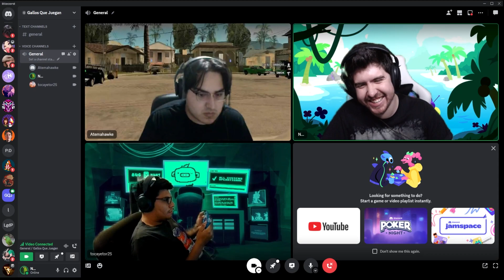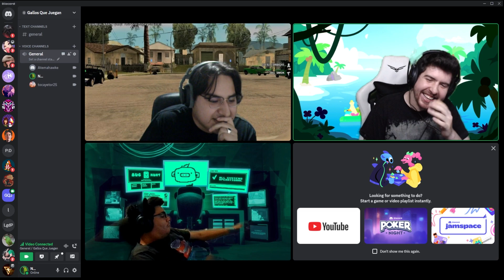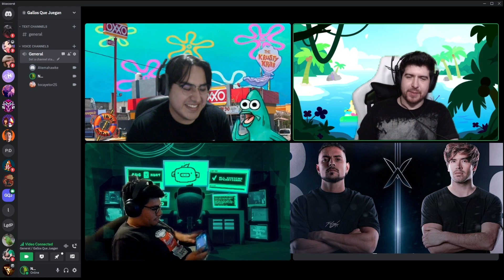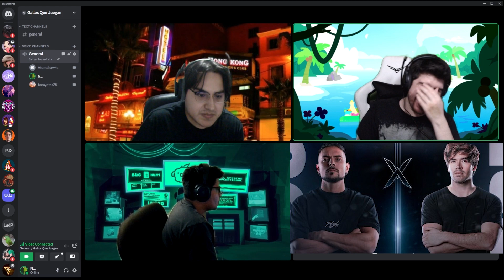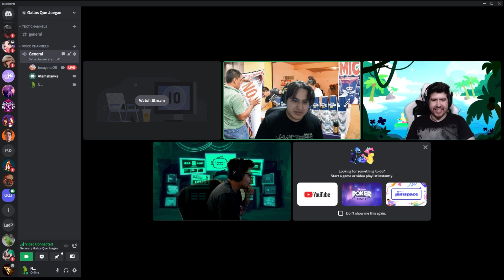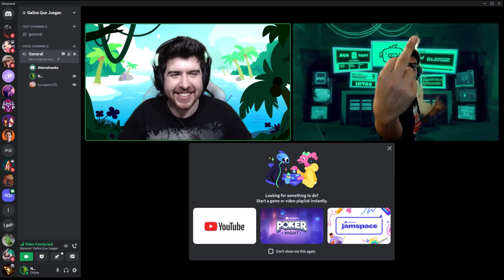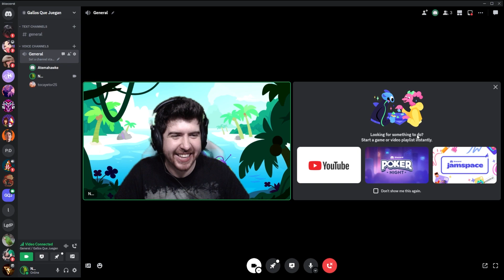TRES MEXICANOS RANDOM PREDICEN LA VELADA DEL AÑO 3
Ustedes quien creen que gana y por qué?

Capítulos:
00:00 Ampeter vs Abraham Mateo
01:52 Sammy Rivers vs Marina Rivers
02:24 Fernanfloo vs Luzu
03:56 Misho vs Shelao
05:23 Enigma vs Mayichi
06:52 German vs Coscu